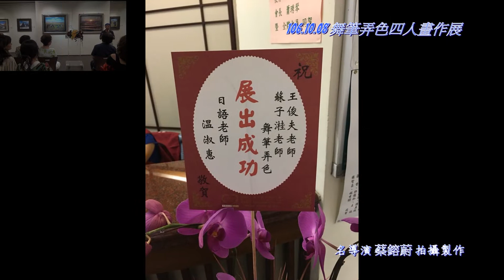106.10.08舞筆弄色四人畫作展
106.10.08舞筆弄色四人畫作展
名導演 蔡鎔蔚 拍攝製作